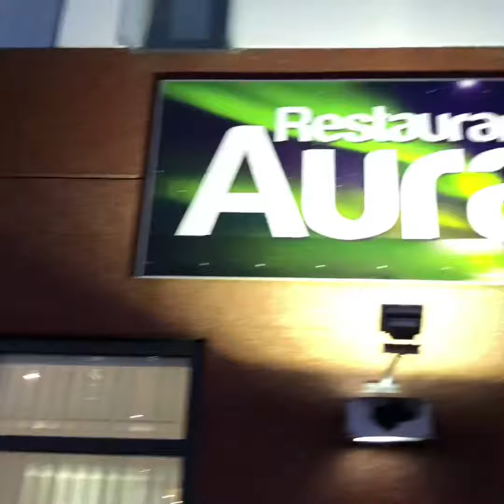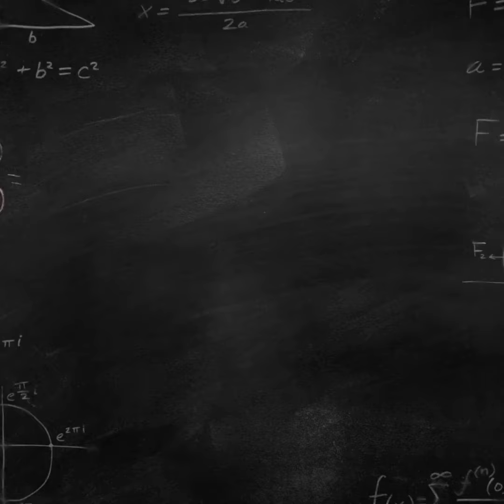Leiðin Til Spánnar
Leikarar:
1 Jósúa Steinar Óskarsson
2.Lára Ósk Garðarsdóttir

Handrit: eftir Stefán Róbertsson og Gummi

Crystal
Lag: Of Monters And Men